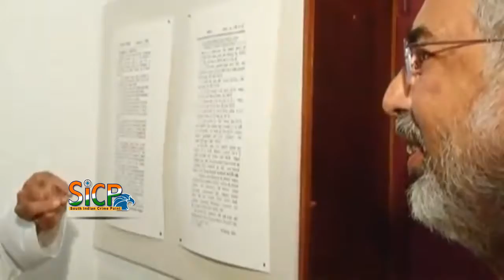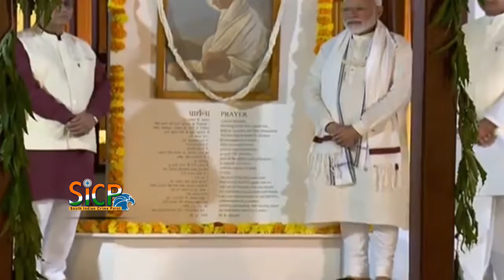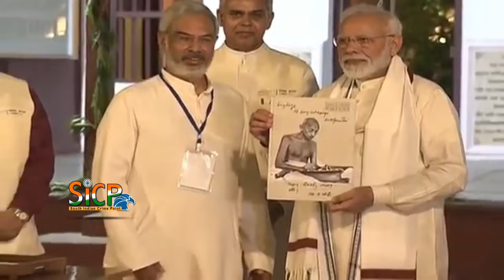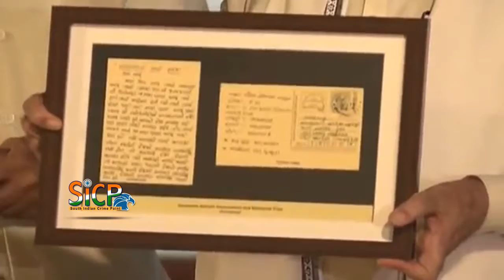PM Modi visited Sabarmati Ashram in Gujarat | sicp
PM Modi releases commemorative Rs 150 coins on Mahatma Gandhi's birth anniversary

As India marked the 150th birth anniversary of Mahatma Gandhi on Wednesday, top BJP leaders, including PM Narendra Modi, visited Rajghat in the morning to pay homage to the father of the nation. Congress interim chief Sonia Gandhi, former PM Manmohan Singh also paid tributes at Rajghat. Congress workers took a mass oath to carry forward Mahatma Gandhi's vision. Meanwhile, BJP chief Amit Shah flaged off the party's nationwide Gandhi Sankalp Yatra. In the evening, PM Modi visited Sabarmati Ashram in Gujarat to address 10,000 sarpanchs. He also declared India 'open defecation free' and success of the Swachh Bharat Mission and launch a war against plastic.

Indian Embassy partnered LaPoste of France in launching a postage stamp today with the image of Mahatma Gandhi to commemorate his 150th birth anniversary.

New India will follow sabka saath, sabka vikaas: PM Modi

During the address, PM Modi spoke of water and environment conversation and how the use of plastic a threat to them. He also said that the New India will follow the "sabka saath, sabka vikaas".